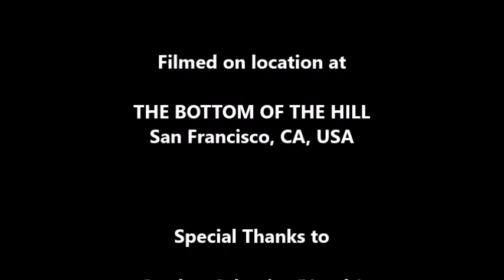The Honeyrods: Float (LIVE) September 28, 1997 at The Bottom of the Hill, San Francisco, CA, USA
THE HONEYRODS

“Float” (LIVE)

Gordon Cabaniss (Vocals)
Chris Hunter (Guitar)
Matt Clemmons (Guitar)
Jeremy Brashears (Bass)
Michael Dale (Drums)
of
The Honeyrods,
Capricorn Records,
Mercury Records,

Dennis McGowan

Produced by
Dan Kennedy